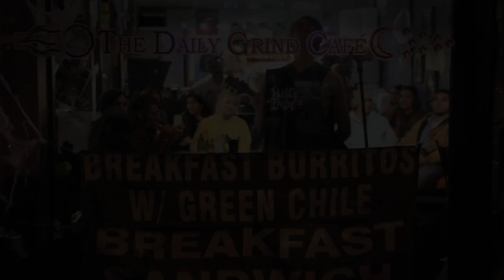The Daily Grind Coffee Shop in the heart of the Pueblo Riverwalk